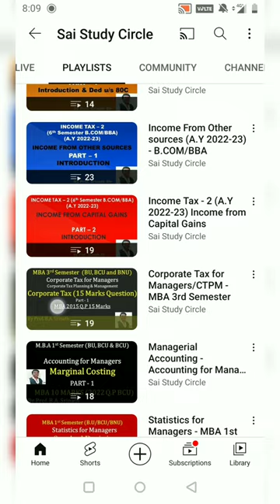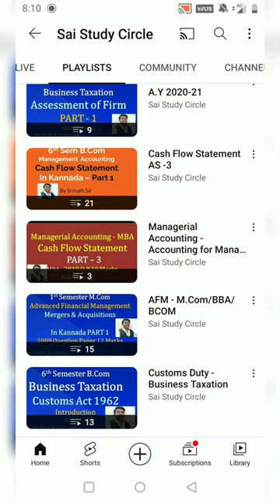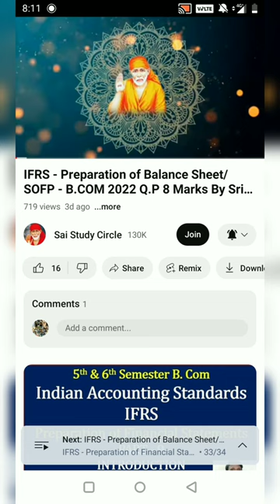How search video's of Indian Accounting Standards & IFRS subject in Sai Study Circle YouTube Channel